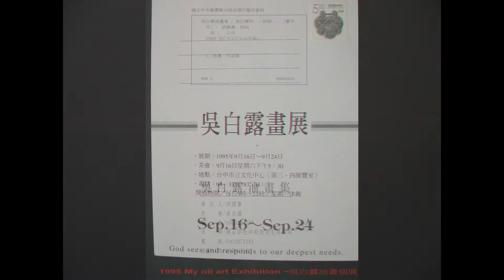1995吳白露油畫首展_ My oil Exhibition (圖作)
1995吳白露油畫首展_ My oil Exhibition (圖作)
出版_吳白露油畫集。蒙獲李登輝總統賀電。陳履安前國防部長信函祝賀。母校協同中學全體老師同學會蒞臨。感謝首展收藏者：李義田老師、李水娘校長、洪玉雪女士。專訪的電台和許多藝友，吳白露油畫集特邀請大學同學 朱秋蓮 寫序文紀念，國立台灣圖書館、靜宜大學、私人典藏。
吳白露所有權利保留_製片編輯攝影：吳白露_WUBAILU‧しらつゆ‧ARTIST FAMILY